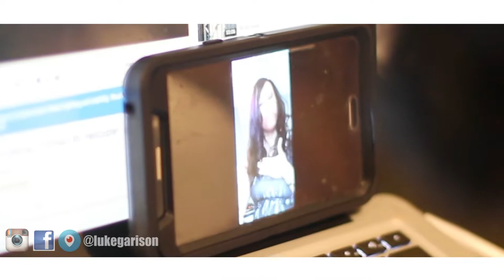Darlene Mccoy Nightly Spirit Official Video LukeG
This music remix is the jingle played throughout radio one for the Darlene Mccoy Radio show. You can hear her show every weekday Monday-Friday at 7pm on your local major radio stations from Atlanta to New York on Praise. You can purchase this single in all digital retail stores. This single was produced and performed by Luke G. This video was shot, edited and recorded by Luke G.